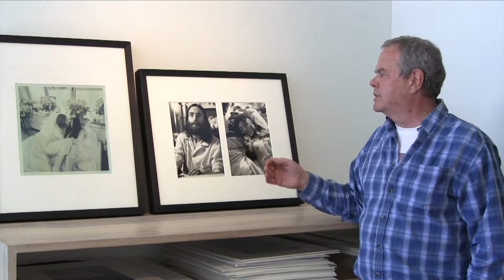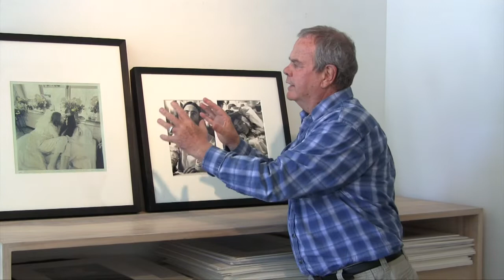Bob Talks: Gerry Deiter's Images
In this series, Bob discusses images found in the Summer 2018 exhibition, "Printers Proof".

Gerry Deiter photographed John Lennon and Yoko Ono during their "Bed In" in Montreal.